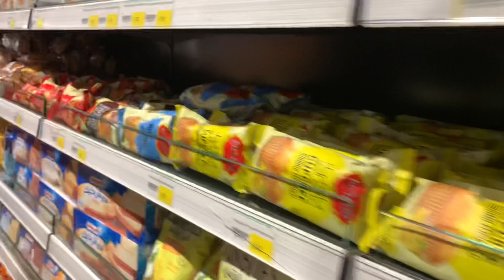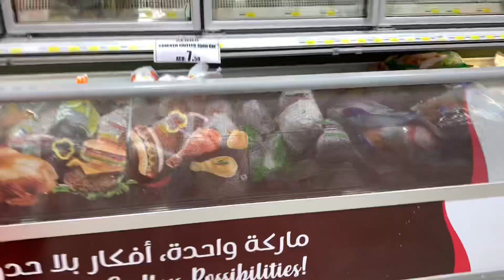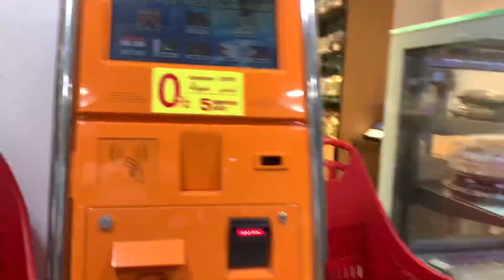Namalingke Kami Papuntang Shaklan SuperMarket || with Ate Cherryl || My wife